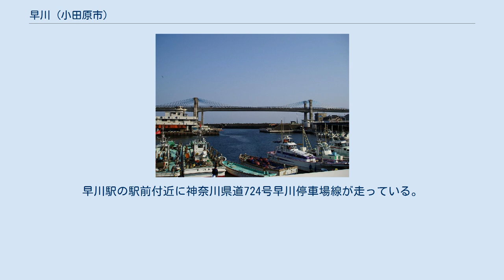早川 (小田原市)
小田原市の町・字
日本 」 神奈川県 」 小田原市 」 早川 (小田原市) 早川（はやかわ）は、神奈川県小田原市の地名。
現行行政地名は早川一丁目から早川三丁目及び大字早川。
2010年10月1日現在の面積は8.990458km2。
 小田原市の南部を流れる早川南岸域から河口付近を占め、相模湾に面する。
小田原市南町・南板橋・板橋・風祭・入生田・根府川・米神・石橋、足柄下郡箱根町湯本・湯本茶屋・須雲川、足柄下郡湯河原町吉浜と接する。
早川沿いの市街地で下流から一丁目から三丁目が配され、その他は早川となる。
石垣山のある丘陵地帯から早川、相模湾へ急傾斜となっており、日当たりの良い斜面ではミカン栽培が行われている。
早川河口付近が住宅地となっている他、相模湾に面して小田原漁港が置かれ、水産業も盛んである。
また、早川のビランジュは国の天然記念物に指定されている。
 面積（2010年10月1日現在） 石垣山は、豊臣秀吉が石垣山一夜城を築いた所であり、その城跡は1959年（昭和34年）5月13日に国の史跡として指定されている。
現在、石垣山一夜城歴史公園として整備されており、早川駅から公園までの道路は関白農道と呼ばれている。
 2018年（平成30年）2月1日現在の世帯数と人口は以下の通りである。
 鉄道は、東部相模湾沿いに東海道本線と東海道新幹線が縦貫し、うち東海道本線には地内に早川駅がある。
また北部では早川対岸を走る箱根登山鉄道鉄道線の箱根板橋駅、風祭駅、入生田駅も利用可能な範囲にある。
 道路は、東部相模湾沿いに小田原ブルーウェイブリッジの架かる西湘バイパス石橋支線及び国道135号が縦貫し、地区中央を箱根ターンパイクが縦貫している。
なお、西湘バイパスの早川ジャンクションと早川インターチェンジはいずれも早川ではなく隣接する南町にある。
早川駅の駅前付近に神奈川県道724号早川停車場線が走っている。